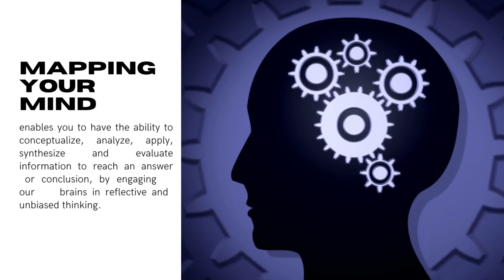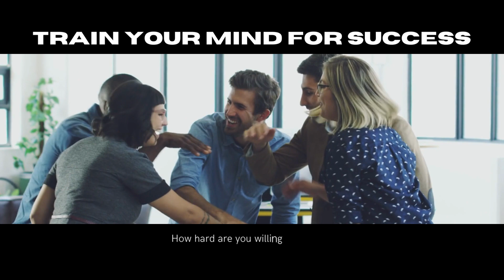Mapping Your Mind 4 Success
What do you have planned for your livelihood for the next 10 years?

Will your plan help you to achieve the goals and dreams you have for yourself?

Are you committed to accountability and responsibility for your success?

MIND MAPPING helps improve your basic skills, technical, leadership and thinking skills.

It helps you acquire a well-meaning personality by understanding your behaviors and values.

Be an expert in your industry and make the most of your resources.

Commit to learning and making your dream a reality. Join us today.

Ronald M Allen
Managing Life’s Changes

Take my online courses for you when you want them Go